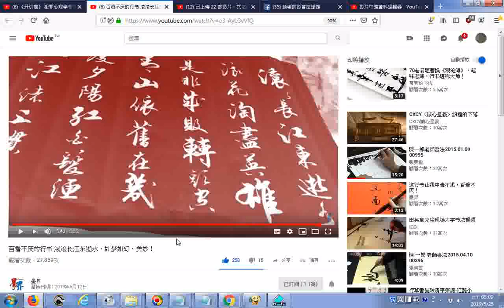推薦 百看不厌的行书 滚滚长江东逝水，如梦如幻，美妙！